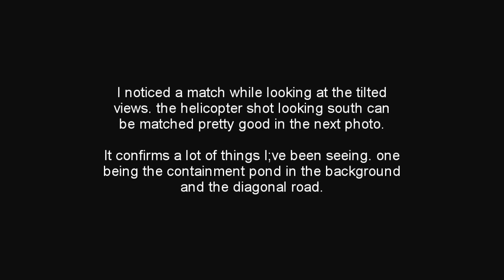Tilted 3D View Of Tena Bar